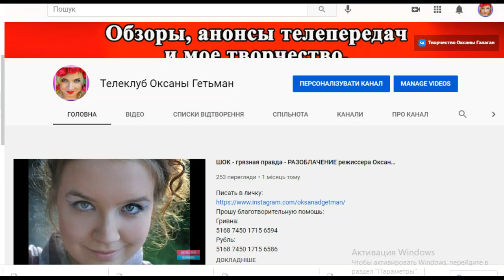обзор Холостяк 11 – Випуск 4 от 26.03.2021 – АНОНС – ПРОГНОЗ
Как я сделала это видео забила в гугл Холостяк 11 - Выпуск 2  от 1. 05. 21 смотреть онлайн стб телепортал
Холостяк 11 – Выпуск 4 от 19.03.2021 – РОЗБОР АНОНС